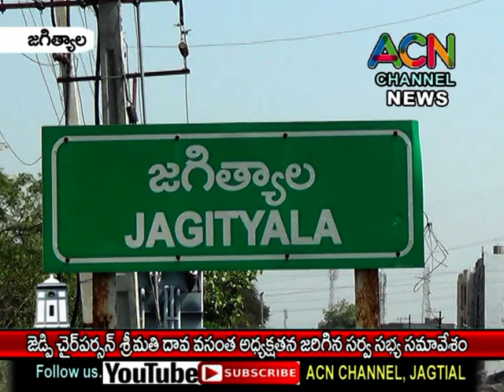జగిత్యాల జిల్లా జెడ్పి చైర్ పర్సన్ శ్రీమతి దావ వసంత సురేష్ అధ్యక్షతన జరిగిన సర్వసభ్య సమావేశం